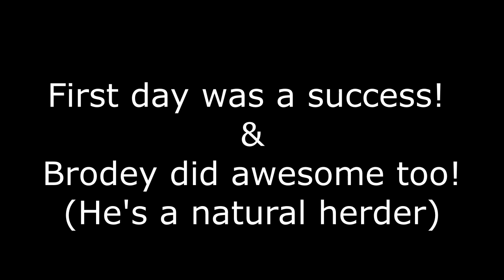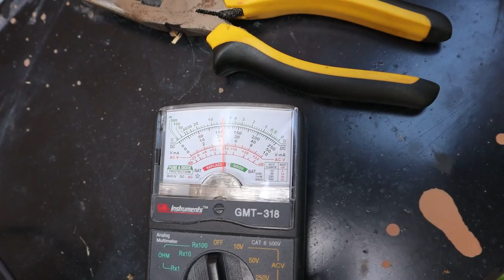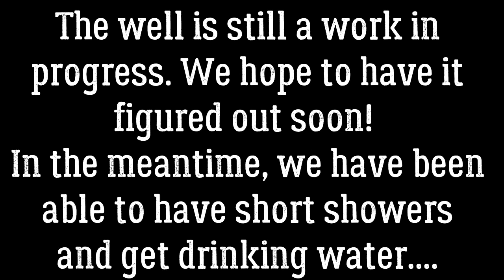He's Going IN!!!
Our well stopped working and we had some investigating to do!  Also, we let the chickens free range for the fitst time! Always something happening around here!!